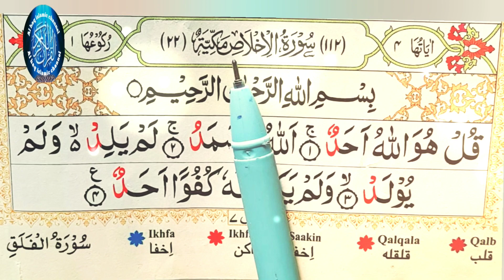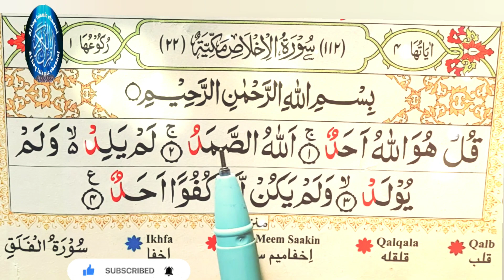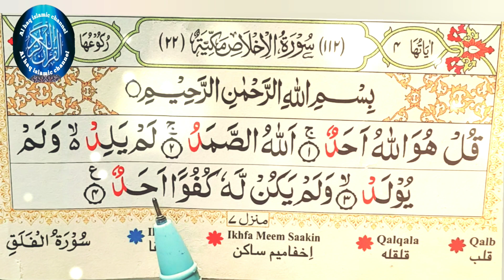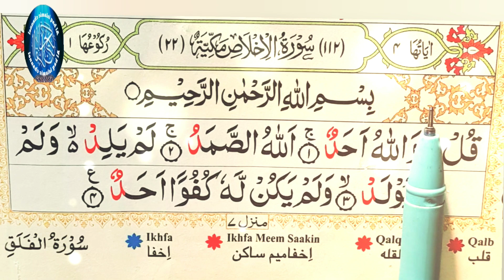sura ikhlas I sura ekhlas with tajweed سورۃ الاخلاص I learn Quran the easy way qul huwallahu ahad